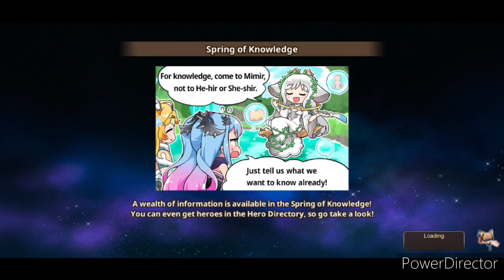Valkyrie Connect Event: Re:Zero Part 2 Ch 6-1/3 | Story 1-3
I got Re:Zero Starting Life in Another World part 2 chapter 6-1/3 | story 1-3 from Valkyrie Connect.

I accident skip some story logs, I recaptured and set all videos together.